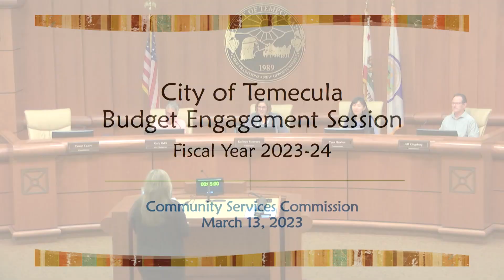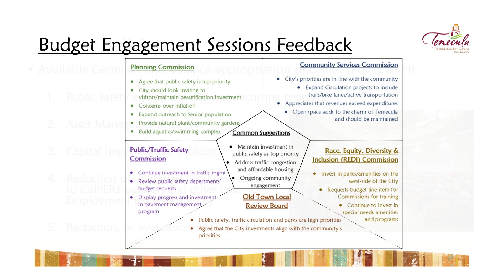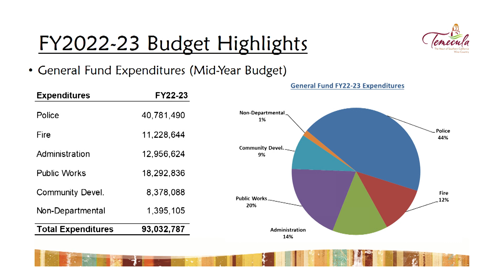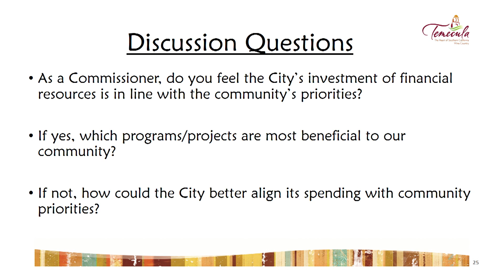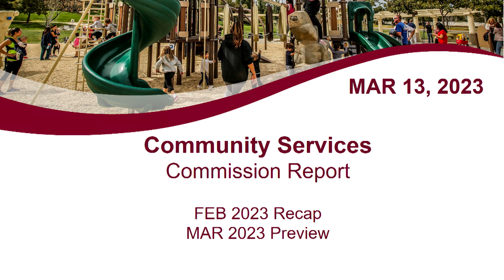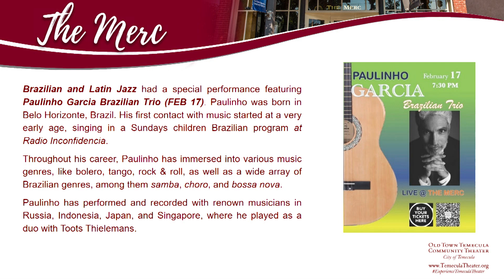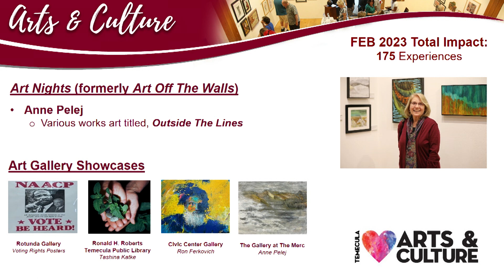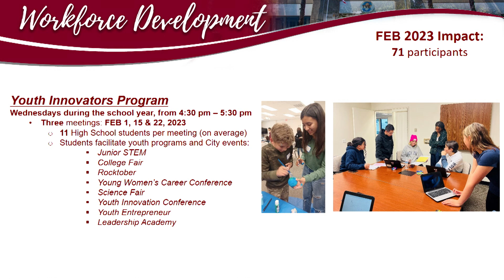Temecula Community Services Commission - March 13, 2023